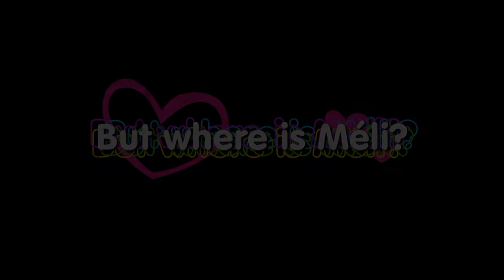MELI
Coucou à Méli,  Templeuve session 25-01-14